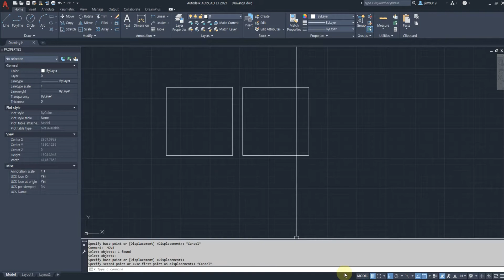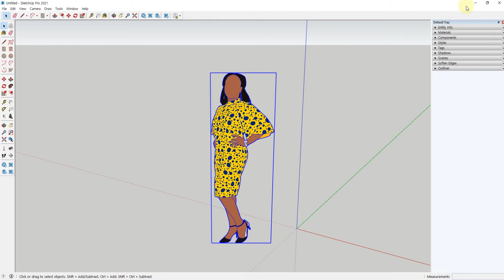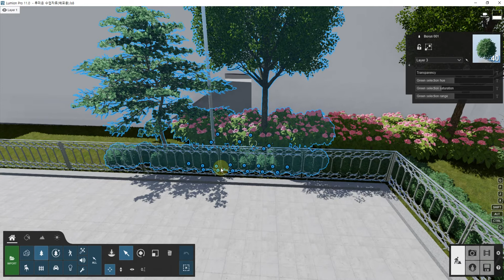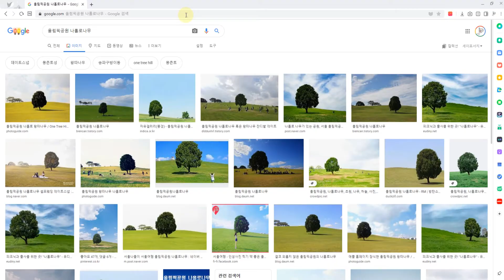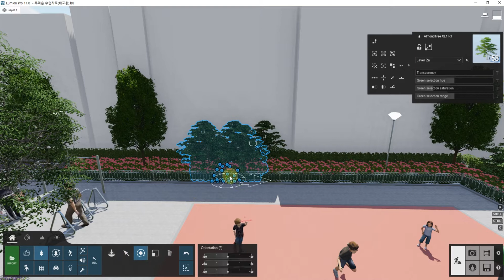[ 루미온 초보ㆍ기초 독학하기! ] 슬기로운 루미온 - LV.1 개념과 구조 [ 객체의 수정 ]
루미온 기초 강좌 - 슬기로운 루미온 LV.1 구조와 개념 [ 객체의 수정 ]
영상과 더불어 글을 참고하고 싶다면 아래의 주소를 참고하여 주시기 바랍니다.

안녕하세요. 조경가를 위한 그래픽의 조경하는 대리 [조대리]입니다.
슬기로운 시리즈는 프로그램 자체의 [구성], [개념], [구조] 등을 익히기 위한 시리즈 입니다.

해당 시리즈는 프로그램을 처음 접하시는 분들
혹은 기초 기능 이후 발전이 힘든 분들을 위한 시리즈 입니다.

감사합니다.

☞ Timestamp
00:00 이동과 삭제
03:21 회전과 크기